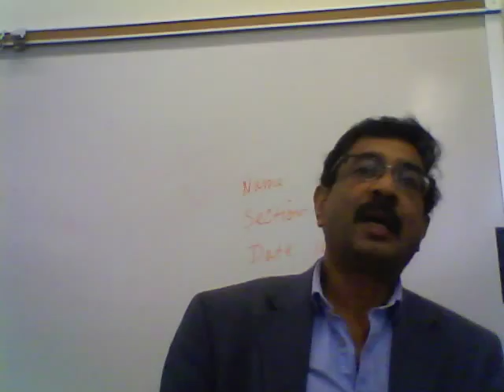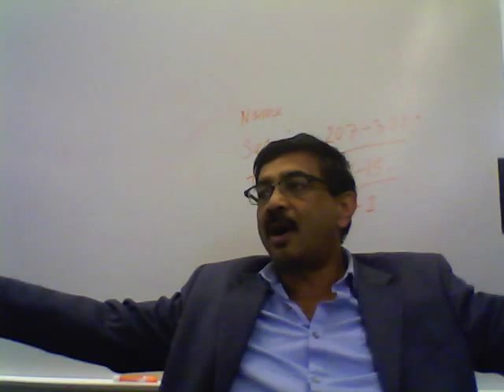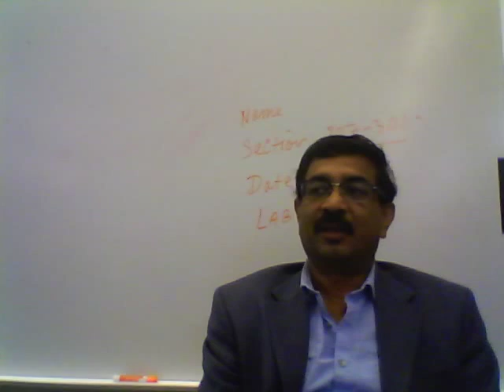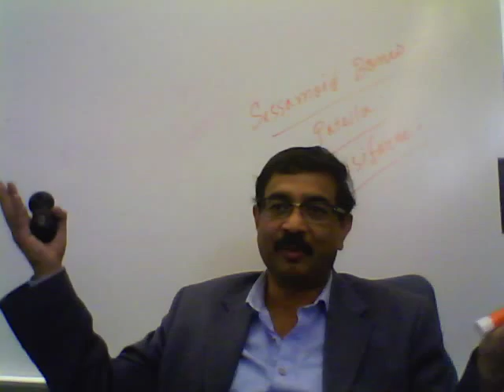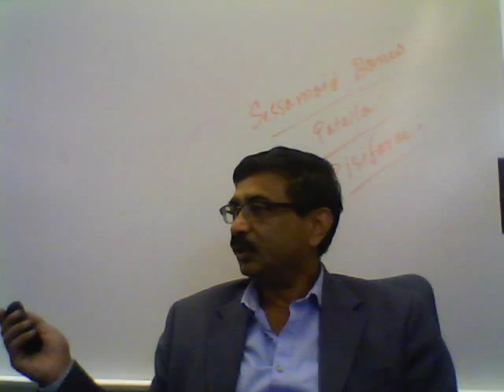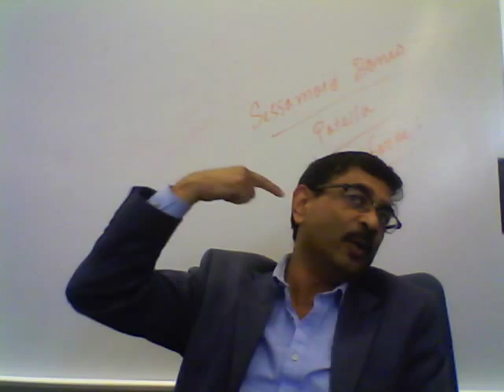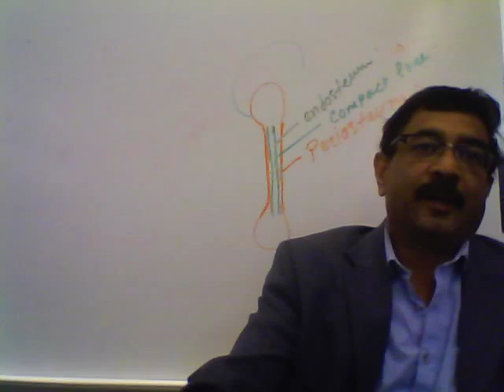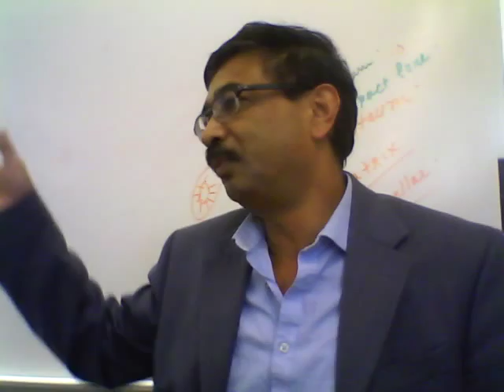Skeletal Tissue 1